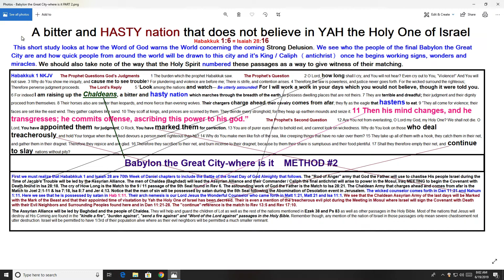Babylon the Great City-where is it PART 2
This is part 2 in the series identifying what city on earth will soon become Babylon the Great City of the Book of Revelation. This short study also matches up chapter 1 of the Book of Habakkuk with chapter 28 of the Book of Isaiah.
Here is the link to my file called "Babylon the Great City-where is it PART 2" that I keep with the folks at KeepandShare